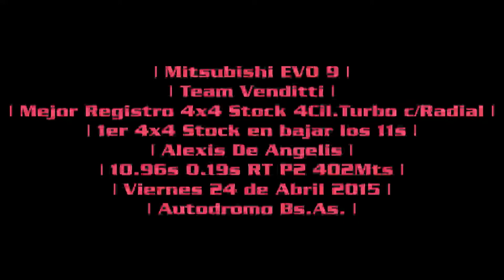10.96s 402mts Mitsubishi EVO9 c/Radiales Team Venditti |ENFIERRADOS.COM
Mejor registro 2015 4x4 Stock 4cil. c/radiales
1er 4x4 Stock en bajar los 11s en 402mts
0.19s RT P2 10.96s 402MTS
Mitsubishi EVO 9 Alexis De Angelis | Team Venditti Power
Viernes 24 de Abril 2015 · Autodromo Bs.As. · Argentina